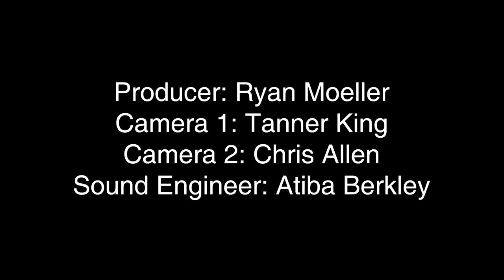Demeanor - Live From The Historic Magnolia House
Demeanor performing live at The Historic Magnolia House in Greensboro, NC, recorded August 22nd, 2020.